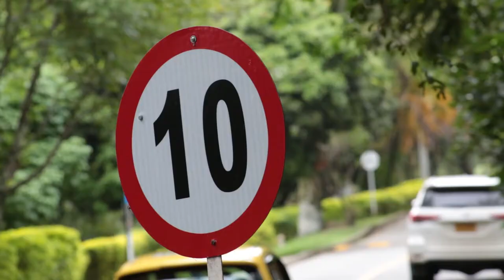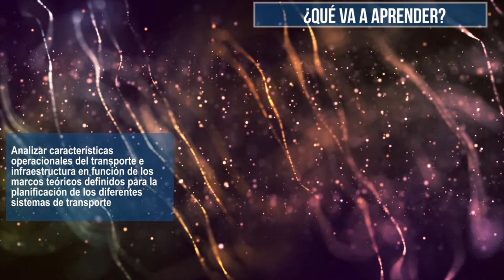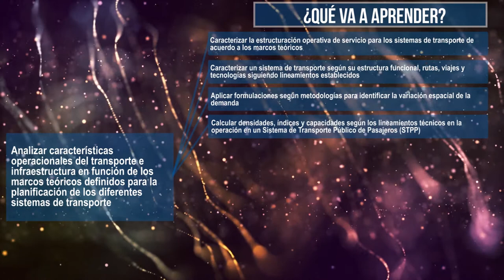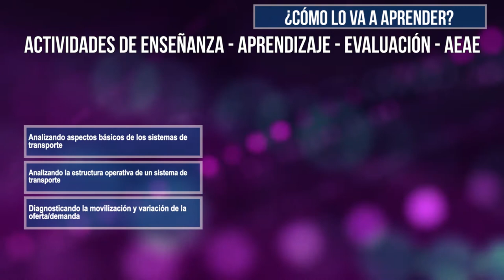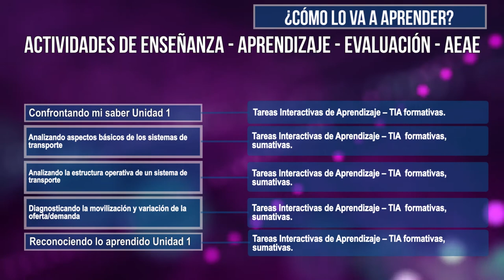Legislación del Transporte: UD1 - Caracterización y Gestión de los Sistemas de Transporte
Bienvenido a la unidad didáctica 1, en donde usted conocerá la estructura de un sistema de transporte, así como algunos lineamientos técnicos. De forma específica, usted podrá conocer las clasificaciones y funciones de las diferentes rutas, viajes, modos  y redes de transporte, las responsabilidades y necesidades del planeamiento operativo. También, podrá identificar cómo se analiza el comportamiento y la regulación de la oferta y la demanda y cuáles son los lineamientos técnicos en función de la calidad y orientación de los servicios de transporte, para lo cual tendrá que identificar riesgos, oportunidades o posibles mejoras dentro de la elaboración de diagnósticos a los sistemas de transporte a fin de mejorar la seguridad vial y el nivel de servicio.

Coordinador

Pedagogos

Soporte Tecnológico

Diseño Gráfico

Producción Multimedial

Medellín Colombia
2018